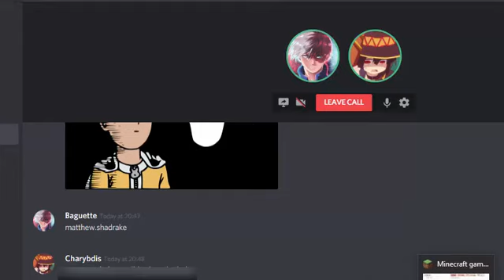Nerds play minecraft for the first time since 2017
This is for the month until minecraft reaches 10 years old